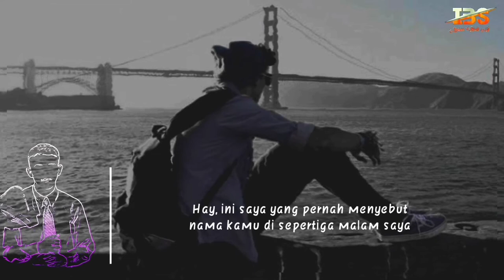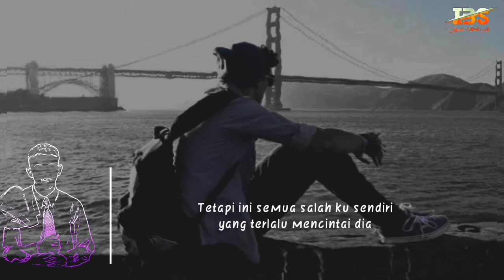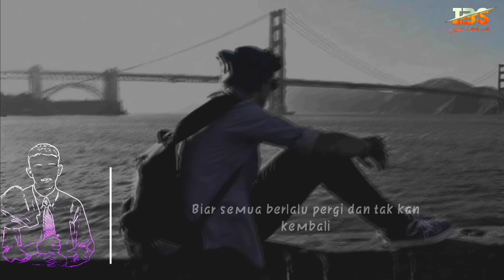Patah Hati Pada Cinta Pertama / Puisi Imam Budi S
Sebuah video Iseng-iseng yang tidak perlu di anggap serius.